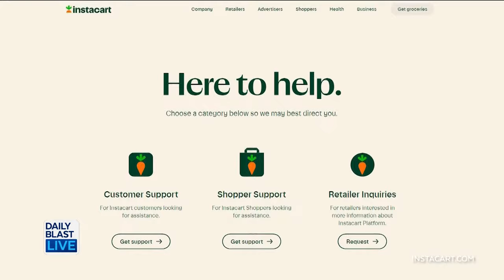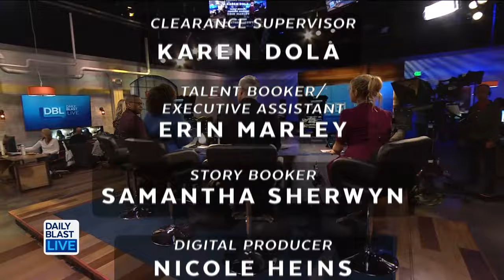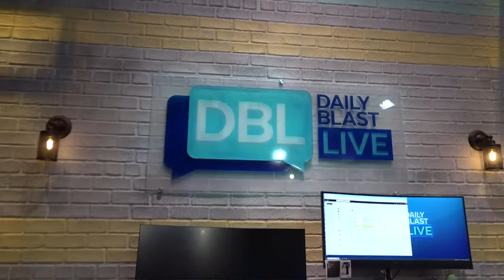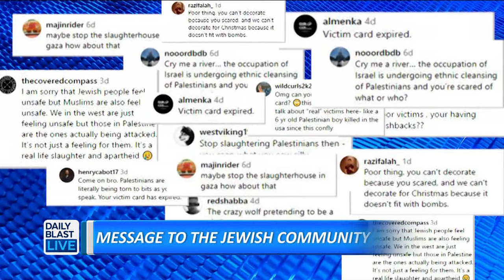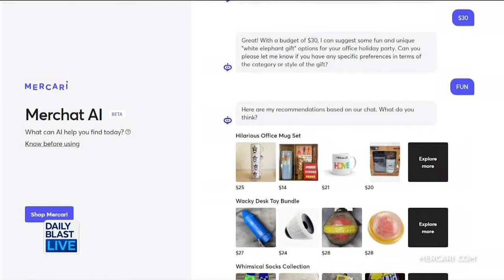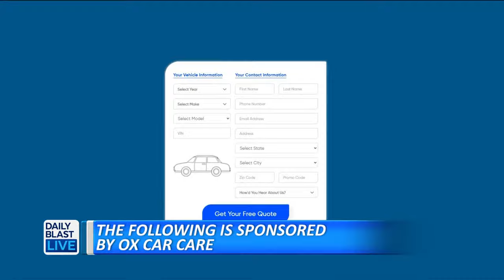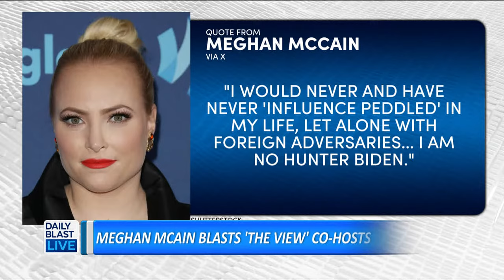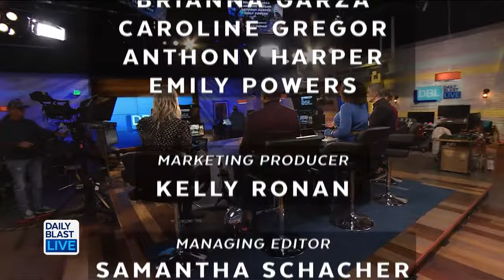Would You Trust ChatGPT To Do Your Shopping? - DBL | Dec. 15, 2023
12:30  p.m. - 1 p.m. ET
  2:00 p.m. - 6 p.m. ET
  7:30 p.m. - 8 p.m. ET

🔴 DailyBlastLive.com